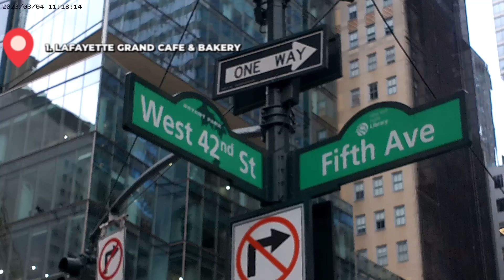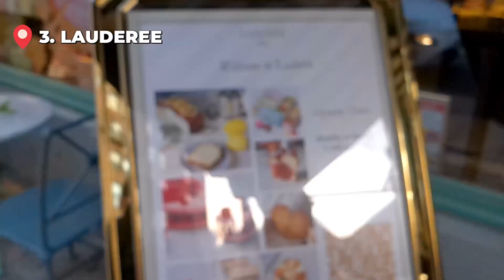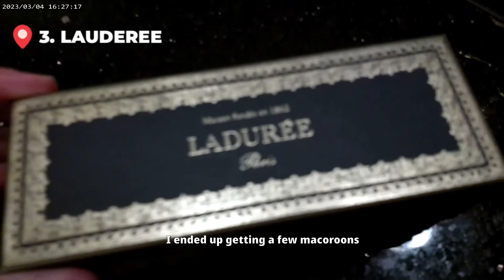EXCLUSIVE FRENCH BAKERIES IN NYC!🧁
Trying out French bakeries in NYC!
Petite Maman Bakery- 114 W 41st St, New York, NY 10036
Make sure to check these places out!

Welcome to my Travel Channel! Here you will see a lot of exciting content through my Camera lens. There will be places where u can eat, visit, and explore!
Uploading schedule: YouTube-Every Friday at 4:00 p.m. EST. TikTok- Daily Instagram-Daily
Happy travels! ✈️